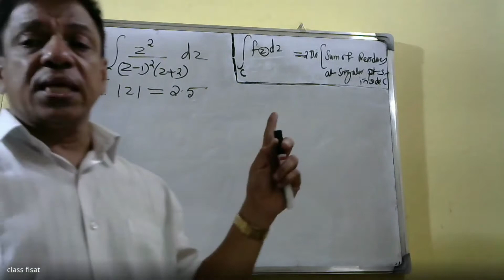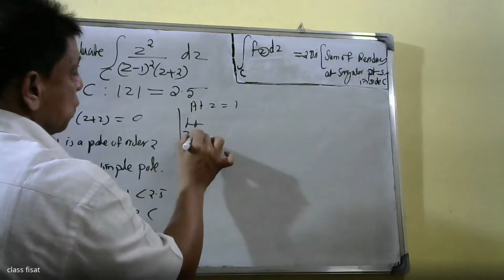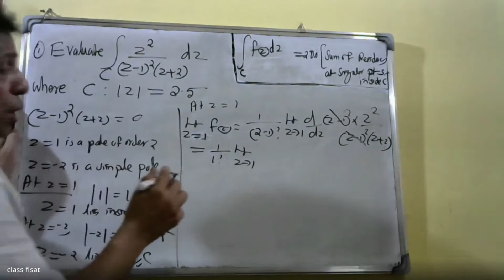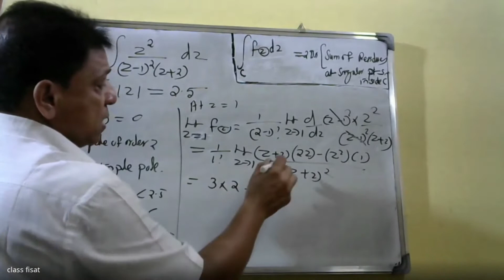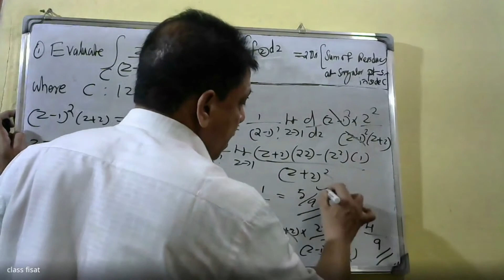Complex Variable-Residue Integration |Complexfunctions| PART 30 I MAT201|KTU-2019 SYLLABUS I SEM-S3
Laurent’s series(without proof ), zeros of analytic functions, singularities, poles, removable singularities, essential singularities, Residues, Cauchy Residue theorem (without proof), Evaluation of definite integral using residue theorem, Residue integration of real integrals – integrals of rational functions of  and    , integrals of improper integrals .